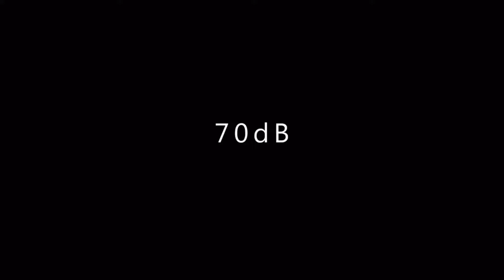Master - Kutti Story But..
This is a cover of kutti story in the film master featuring Vijay and originally composed by anirudh.
Keyboard cover of kutti story.